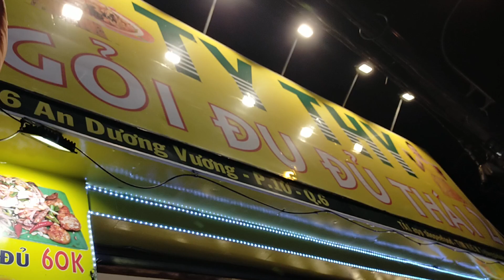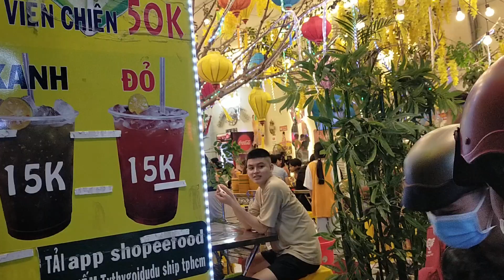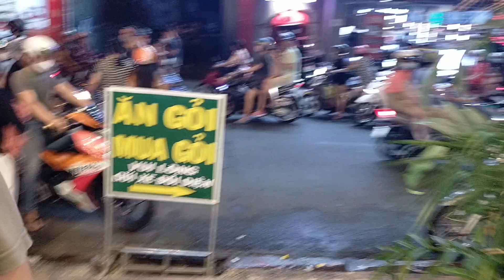TP HCM,gỏi đu đủ thái 2 ty thy chấn động ngày chủ nhật nè cả nhà YouTube _ văn quý vlog cuộcsốngViệt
chúc cả nhà ngày cuối tuần vui vẻ và an lành